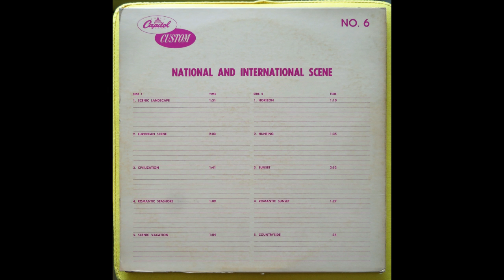National And International Scene by Ib Glindeman (WB2403) - Needle Drop